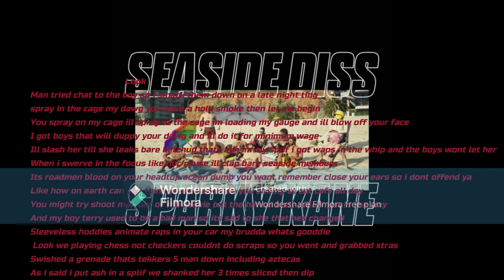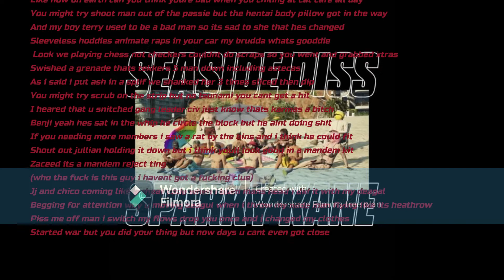SeaSide Diss Lyric Video (NoPixle)